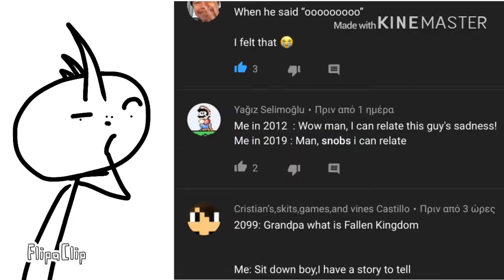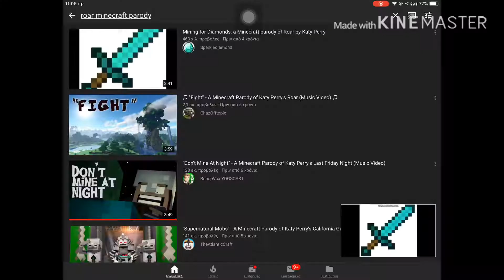Minecraft parodies BABY!